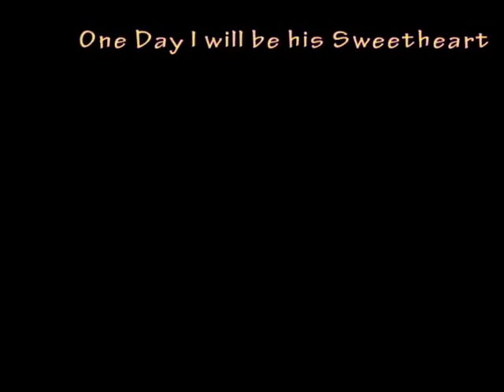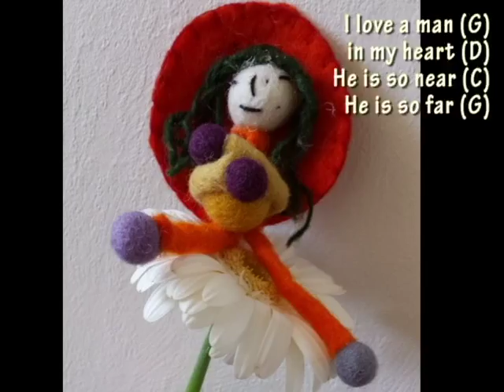One Day I will be his Sweetheart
created by dnalumuland

I know a man (G)
in my heart (D)
Oh so far (G)
There lives a man (G)

I pray all the vowels (Em)
that I am (E)
he sheds light on (E7)

to illuminate (F)
this narrow path (Emadd9)
made of (A7)
made of (A7sus4)
breath (F#)

Oneday I will find my way (D)
and be his (A)
sweetheart (E)

Oneday I will be the (D)
play and (A)
fly (E)

as one Sound (D)
as one Heart (G)

I love a man (G)